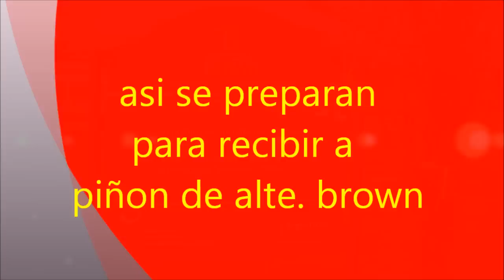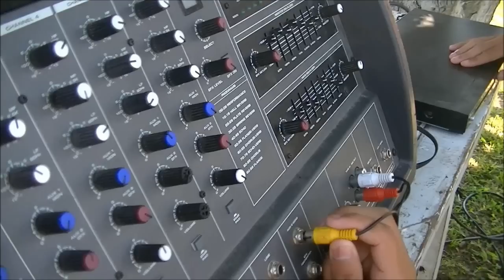PIÑON EN RAYO DE SOL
ASI SE PREPARAN LOS VECINOS PARA RECIBIR A CARLOS SANCHEZ  ( PIÑON DE ALTE.BROWN.)